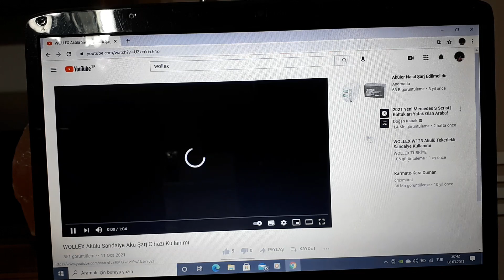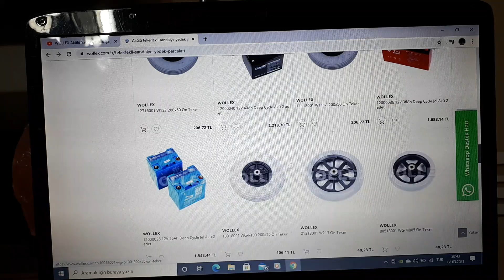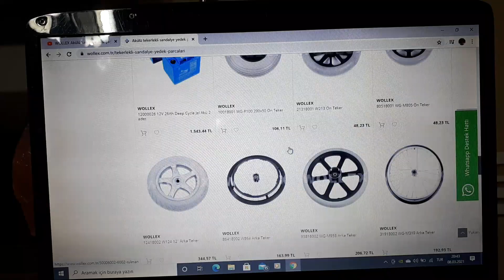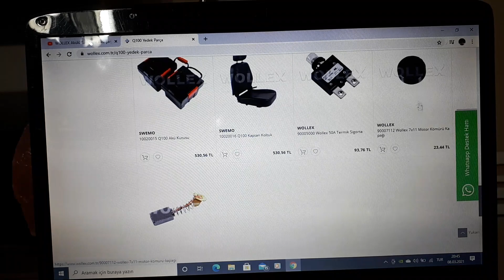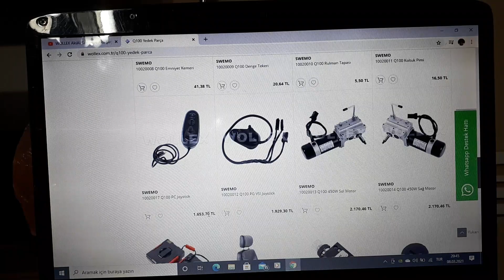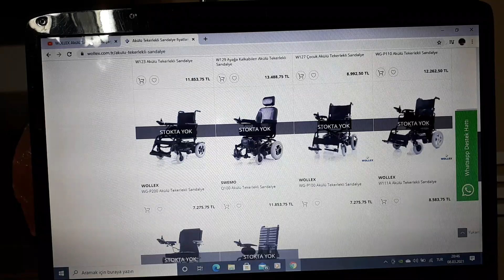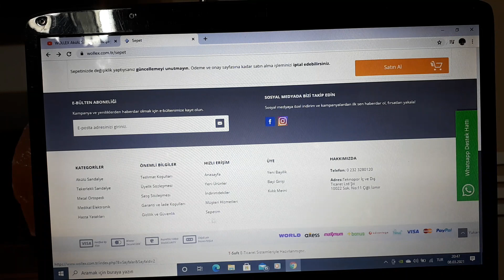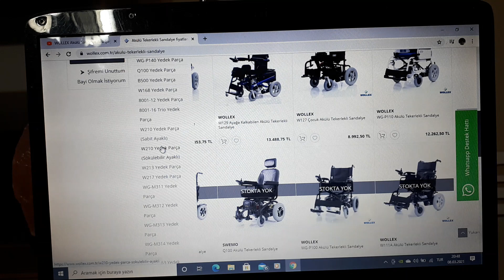WOLEX SWEMO YEDEK PARÇA VE SATIŞ SİTESİ .👍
YOUTUBE LİNKİ .

WOLLEX SATIŞ SİTESİ LİNKİ